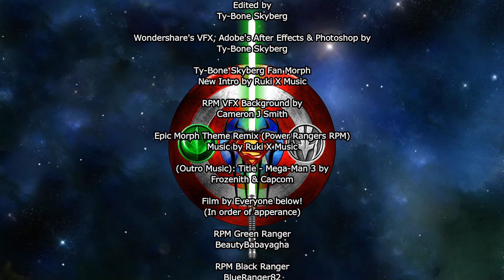RPM Green & Black Rangers Fan Morph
Alright guys, Here’s RPM Green & Black Rangers with BeautyBabayagha as RPM Green and BlueRanger82 as RPM Black since when they going to Power Morphin con 2002 in couple months ago. Specially mine & Cameron J Smith with new VFX. What do you thing?

If you interested? Feel free to join the fan morph collaboration.